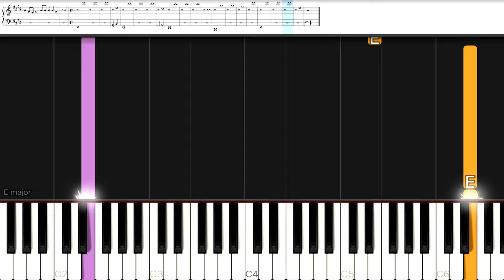Kanye West - Runaway | SLOW EASY Piano Tutorial